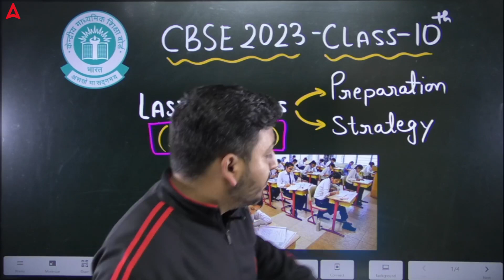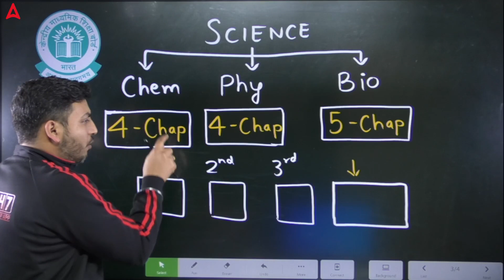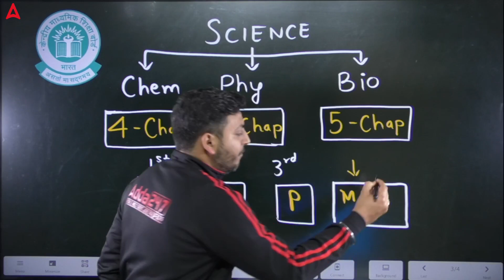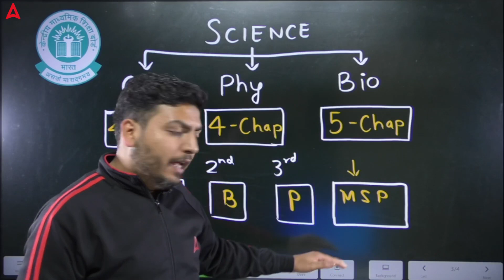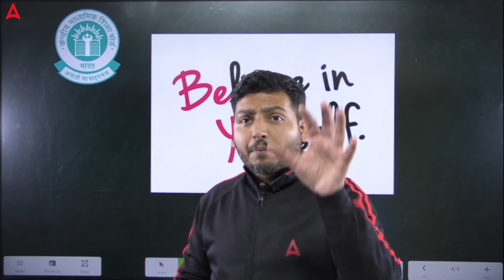Last 1 Month Science Study Plan & Strategy for Class 10 CBSE Board Exam 2023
✔️ Class: 10th
✔️ Subject: Science
✔️ Topic Name: Last 1 Month Science Study Plan & Strategy for Class 10 CBSE Board Exam 2023
1. 1 Lakh+ Selection: Adda247 is proud to have helped lakhs of students to grab their dream job. Till today, over 1 lakh candidates have been selected for government jobs with the hard work and enthusiasm of our faculty.
2. Fruitful Live Sessions: Study becomes more effective when students with different intellectual skills share their ideas in our live classes. Teachers interact with students, clear their doubts, and make them understand the concept in an effective manner.
3. Top-notch Faculty: The most crucial factor in the success of Adda247 is our experienced faculty who keep themselves updated with the trend in education. They keep themselves engaged with their students so that they could clear every little doubt of the students in terms of their education.
4. Authentic Study Material: Our expert faculty prepares best quality study materials with the latest exam pattern and concepts are cleared in a way which is easy to understand and quick to learn. While preparing the study materials, they do keep themselves updated with the ongoing trends of competitive exams.
5. Mock Tests & Test Series: Adda247 not only focuses on clearing the concept but we do prepare our students to ensure that they perform their best in the competitive exams. For this, our teachers prepare mock tests and test series as per the latest pattern so that the students become familiar with the real exam.